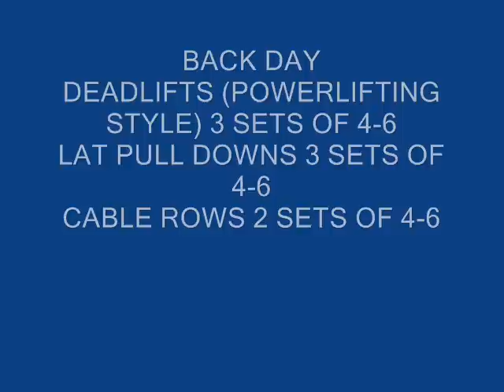HOW TO INCREASE VERTCAL LEAP 10 INCHES IN 6 WEEKS!!!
Sorry about the water mark. Anyone know any free video converter let me know!